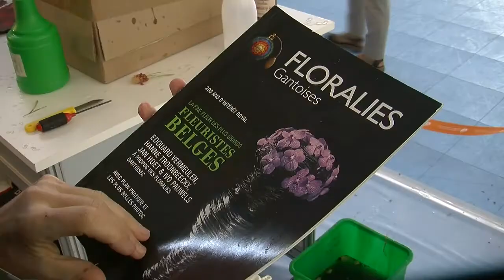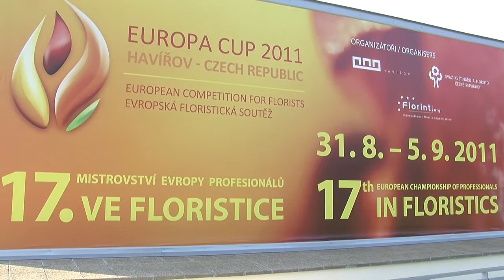EUROPA CUP 2011 - Havířov - Den druhý...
Také druhý den 17. ročníku soutěže evropských floristů, EUROPA CUP 2011, patřil v Městské sportovní hale v Havířově přípravám soutěžících na jednotlivé soutěžní disciplíny, zejména první, nazvanou Symfonie v květech u příležitosti 170. výročí narození Antonína Dvořáka.